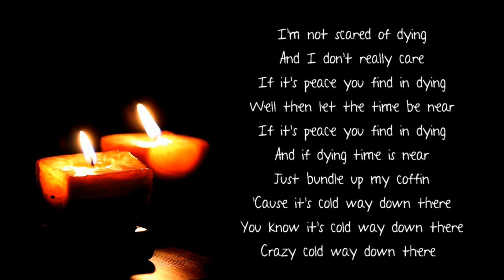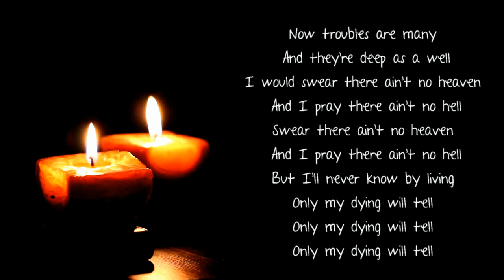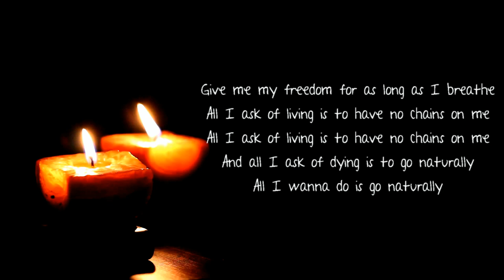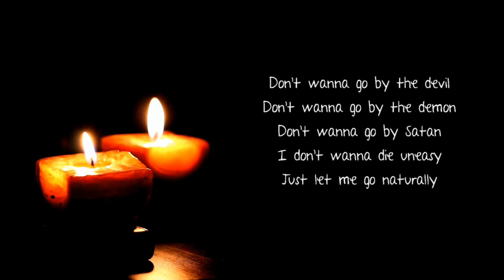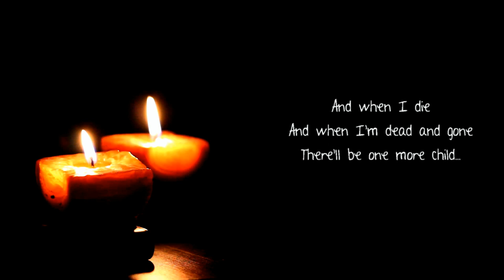And When I Die - Watermelon Slim & The Workers ( lyrics )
And When I Die  by Watermelon Slim & The Workers

This song was originally composed by Laura Nyro. She was only 17 years old at the time. Later it was made famous by Blood Sweat & Tears.